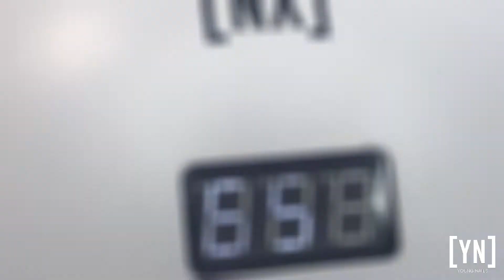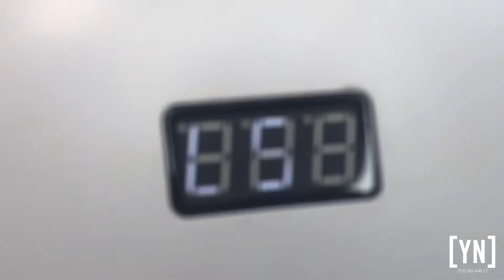YN Demo - 2 Tone Gel Flower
Another Flower technique for spring month by YN Mentor Yolande Austin Bekker using Mission Control Gel Paints

Follow her on IG: @yolandeaustinbekker
Follow her on FB: Yolande Austin Bekker